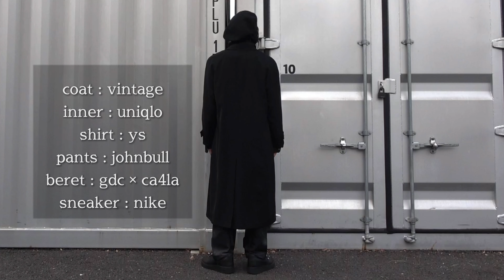【おしゃれに見える】超簡単！ベレー帽のかぶり方＆コーディネートをご紹介！買うべきオススメの色、サイズも教えます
ベレー帽のかぶり方と、ベレー帽に合うコーディネートを3選ご紹介させていただきました。

初めてベレー帽を買う場合の人にオススメの色はブラックで、頭周り57.5~60くらい、直径約28.5~30くらいのサイズがおすすめ
（ネットだとワンサイズと書かれているものが多いです。その場合は着用画像を参考にした方が失敗する確率は低いかなと思います）

最初は自宅の鏡などで練習すると良いと思います。（見慣れておくため）

目次
00:00 冒頭
00:24 ベレー帽の良さ3つ解説
03:08 ベレー帽のかぶり方
04:31 どのくらいの深さで被れば良いか
05:49 ベレー帽を使ったコーディネート
07:04 どのようなベレー帽を選んだ方が良いか

このチャンネルではリメイクなどをメインに、ファッションに関する動画をアップしていきます。

Instagramではワーク、トラッド、アメカジ、古着などの系統を中心にコーディネート投稿をしています。

効果音 : OtoLogic